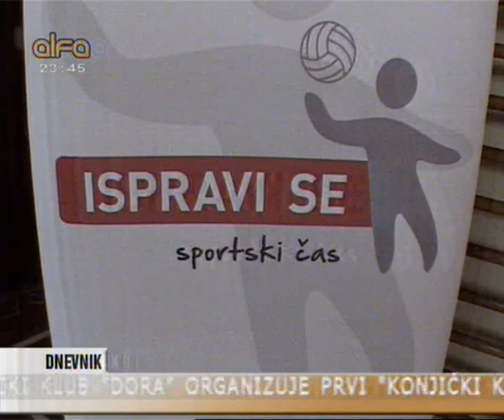ОШ"Стари град" Ужице - Спортски час "ИСПРАВИ СЕ"